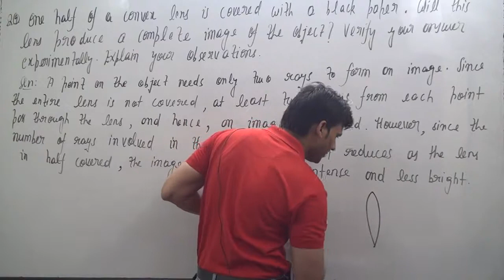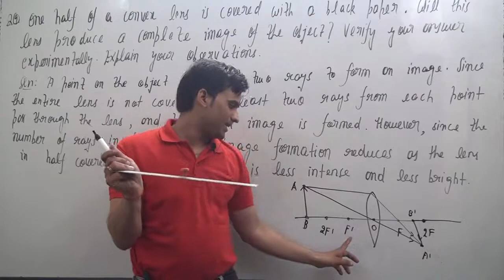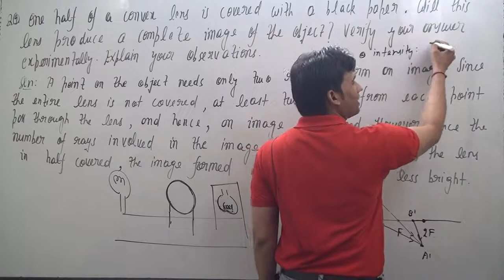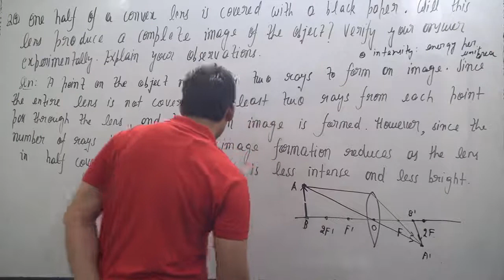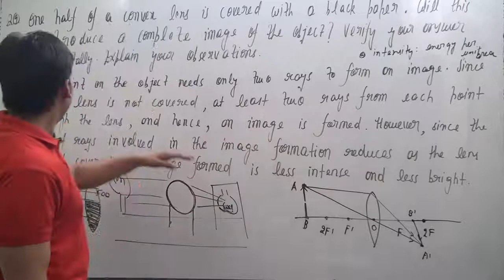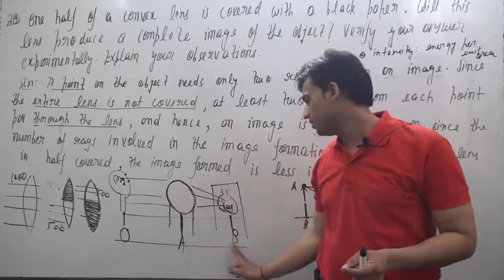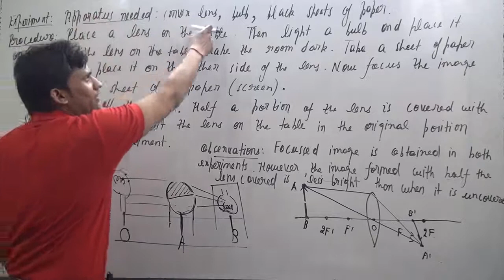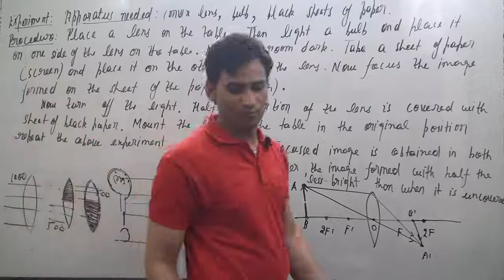One-half of a convex lens is covered with a black paper. Will this lens produce a complete image of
One-half of a convex lens is covered with a black paper. Will this lens produce a complete image of the object? Verify your answer experimentally. Explain your observations.